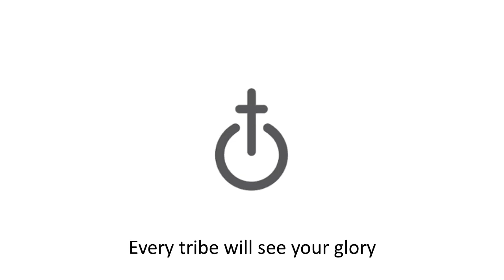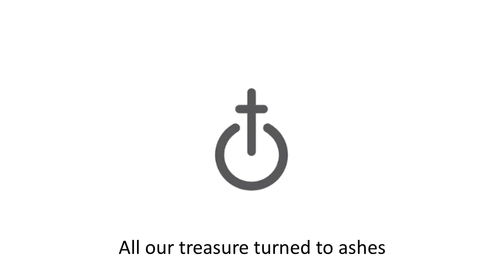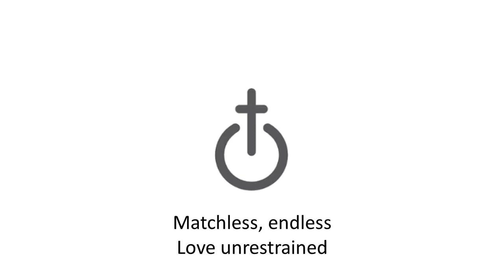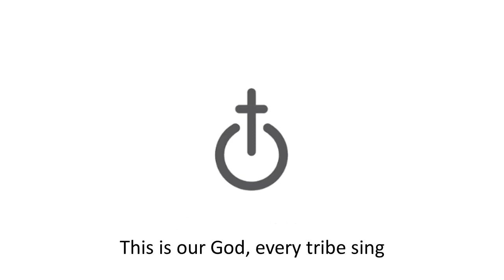Tribes (Victory Worship Cover)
Tribes
Original: Victory Worship
Victory Pioneer - 11/11/18 11 AM Service